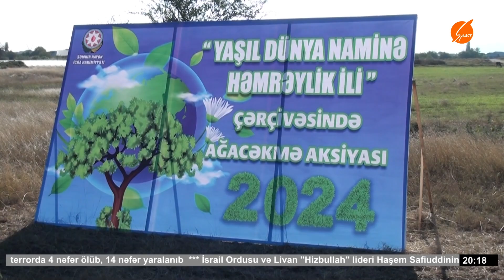Şəmkirdə 4 min ağac əkilib